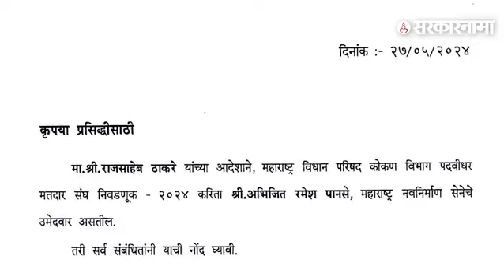भाजप आणि मनसे आमने सामने ; कुठं होणार सामना ? | BJP Vs MNS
लोकसभा निवडणुकीच्या निकालापूर्वीच महायुतीचे घटक पक्ष असलेले मनसे आणि भाजपमध्ये कोकण पदवीधर मतदारसंघावरुन जुंपली आहे. या मतदारसंघातून कोण लढणार याबाबत मनसे आणि भाजपने आपले उमेदवार उतरवण्याची घोषणा केली. त्यांच्या नावाची औपचारीक घोषणाही केली आहे.